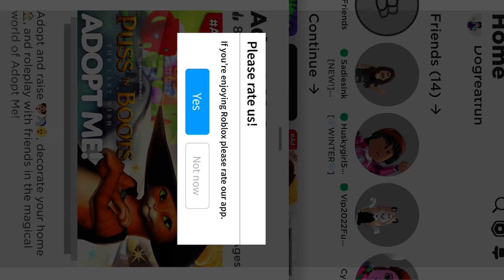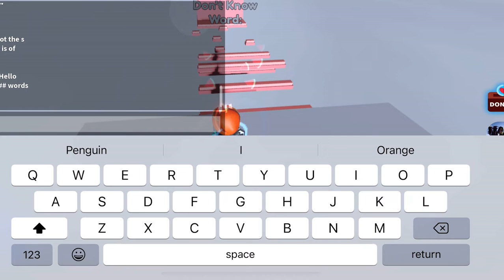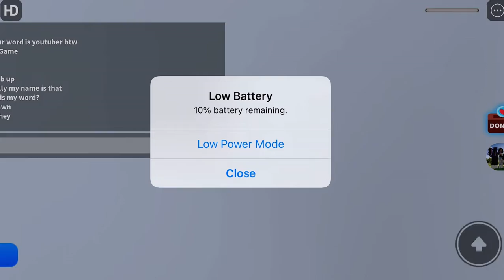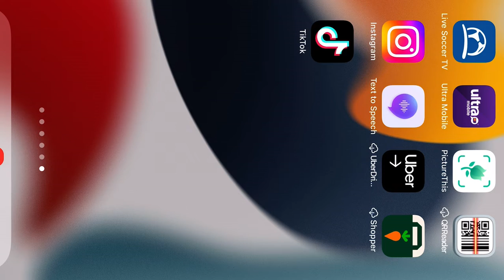Video for the day